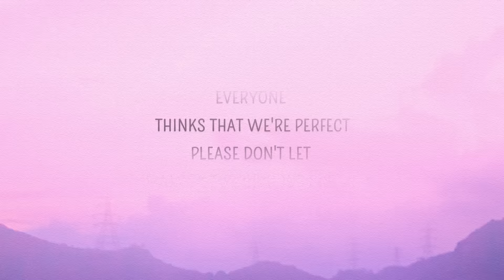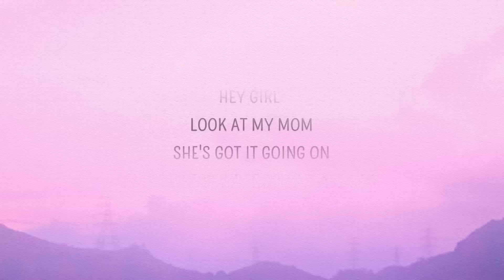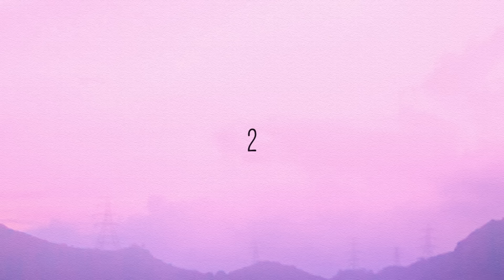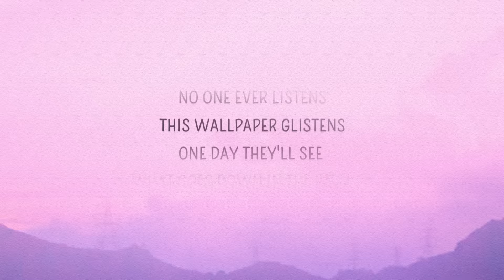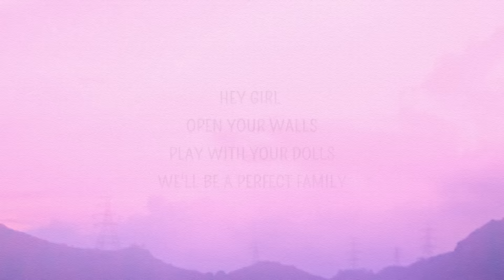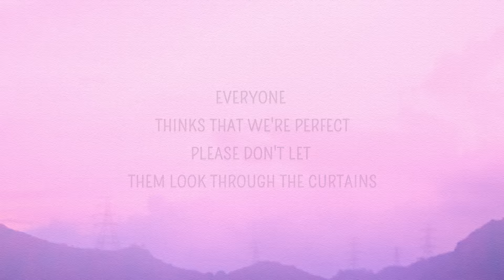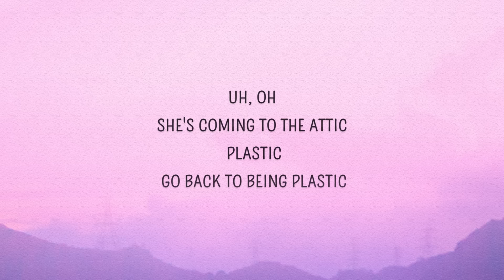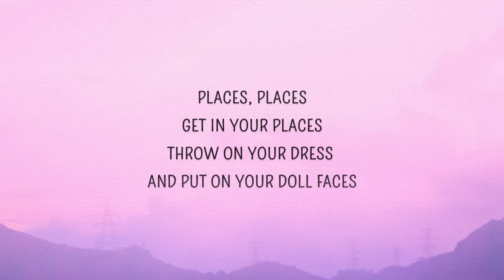[1 HOUR 🕐] Melanie Martinez - Dollhouse (Lyrics)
Dollhouse Lyrics
[Verse 1]
Hey girl, open the walls
Play with your dolls
When you walk away is when we really play
"Mom, please wake up
Dad's with a slut
And your son is smoking cannabis"

[Pre-Chorus]
No one ever listens
This wallpaper glistens

[Chorus]
Places, places
Get in your places

[Post-Chorus]
D-O-L-L-H-O-U-S-E
I see things that nobody else sees
D-O-L-L-H-O-U-S-E, I see things that nobody else sees

[Verse 2]
Hey girl, look at my mom
She's got it going on
Ha, you're blinded by her jewelry
When you turn your back
She pulls out a flask
And forgets his infidelity
Uh oh, she's coming to the attic, plastic
Go back to being plastic

[Pre-Chorus]
This wallpaper glistens
One day they'll see what goes down in the kitchen

[Chorus]
Places, places

[Post-Chorus]
D-O-L-L-H-O-U-S-E

[Breakdown]
Hey girl (Hey girl)
Hey girl, open your walls

[Chorus]
Places, places

[Post-Chorus]
D-O-L-L-H-O-U-S-E